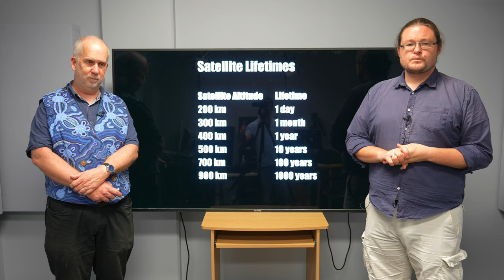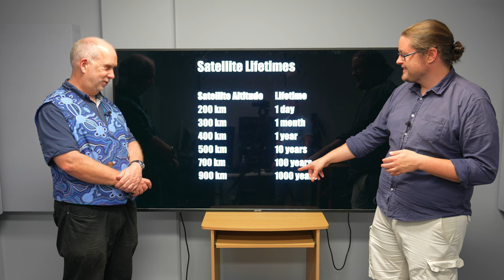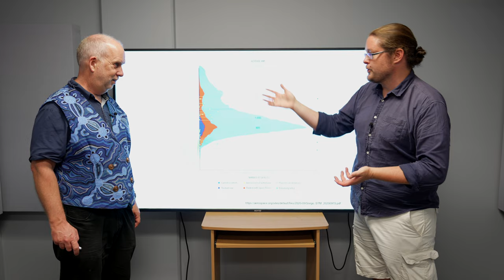Space V6.3 Lifetimes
Lifetimes of Space Junk